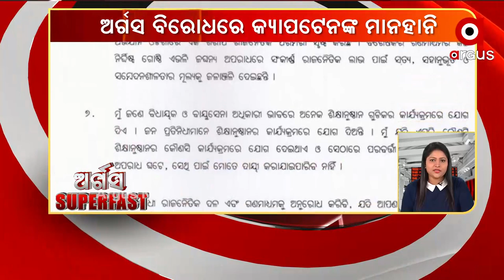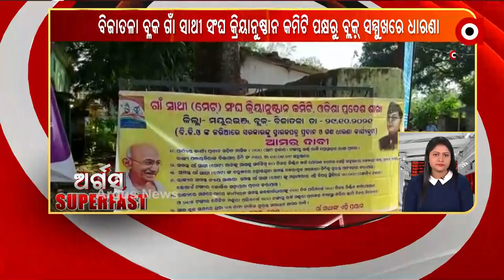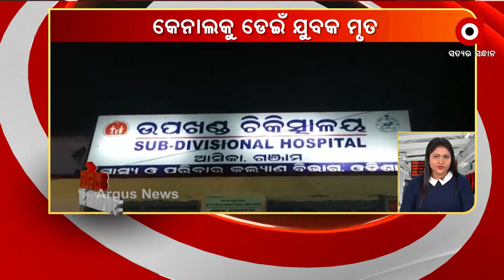ARGUS SUPERFAST | 30 OCT 2021 | Argus News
ARGUS SUPERFAST

ରକ୍ଷଣାତ୍ମକ କ୍ୟାପଟେନକୁ ବିଜେପିର ସଣ୍ଢୁଆସି ଆକ୍ରମଣ
ଆଜି ମମିତାଙ୍କ ପରିବାରକୁ ଭେଟିବେ ବିଜେପିର କେନ୍ଦ୍ରୀୟ ଟିମ୍
ଓଡ଼ିଶା ନାଗରିକ ମହାମଞ୍ଚ ରାଜ୍ୟପାଳଙ୍କୁ ଦାବି ପତ୍ର
ଗୃହ ରାଷ୍ଟ୍ରମନ୍ତ୍ରୀଙ୍କୁ ବହିଷ୍କୃତ ଦାବି କଲେ ଅପରାଜିତା
ମନ୍ତ୍ରୀ ହେଲେ ବି ନିଆଯିବ ଆକ୍ସନ